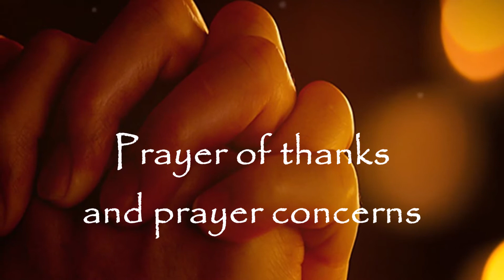Prayer: thanks and prayer concerns